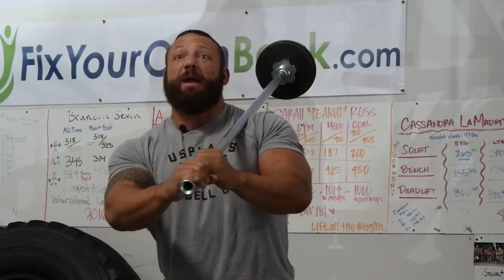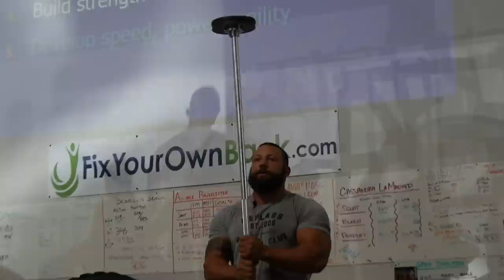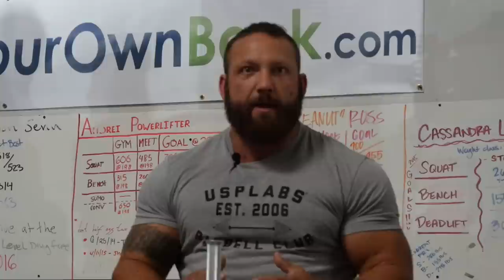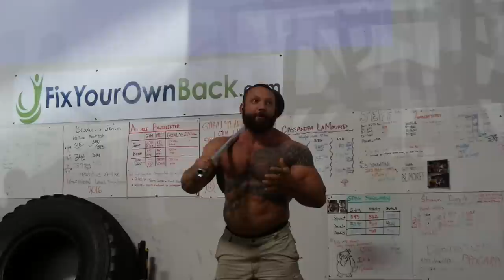Dr Stuart McGill & Duffin talking shop on Neural Drive & Warmup Routines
Dr Stuart McGill and Duffin talking shop on Neural Drive and Warm-up Rouines